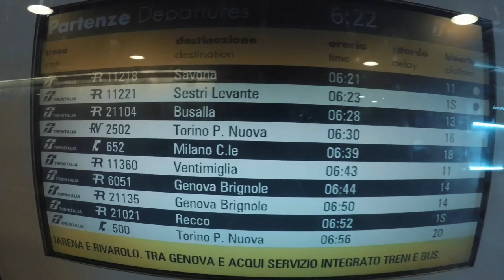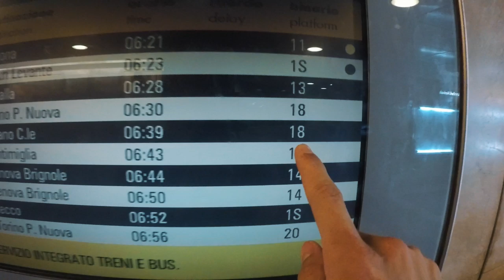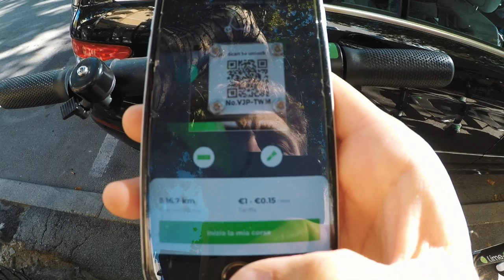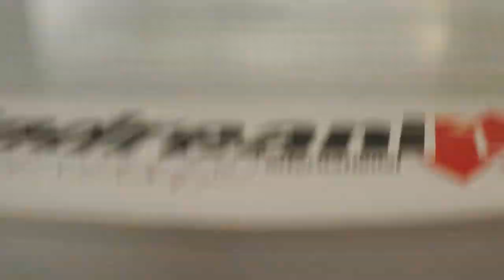ITALIAN BIKE FESTIVAL 2019 - Rimini VLOG05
Due giorni molto intensi alla fiera di Rimini, tante bici, tanta gente e tanto caldo!

Camera principale
Action cam principale
Action cam secondaria
Kit action cam
Stabilizzatore action cam
Obiettivo VLOG
Obiettivo preferito
Scheda SD camera
Scheda SD action cam
Filtro ND
Zaino fotografico